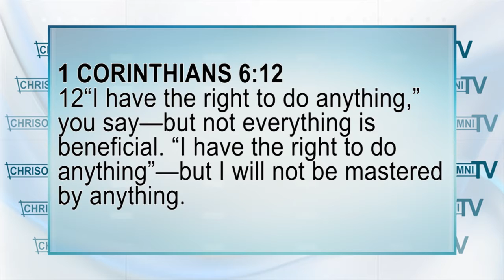DailyPrayer 07-26-16 Pt1